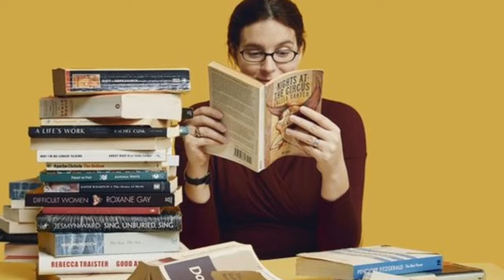আন্তর্জাতিক সংবাদ Today 24 Aug'2022 📺BBC আন্তর্জাতিক খবর Antorjatik sambad বিশ্ব সংবাদ bangla news